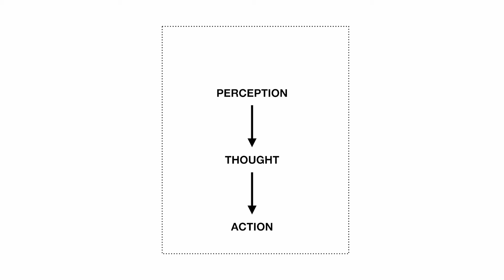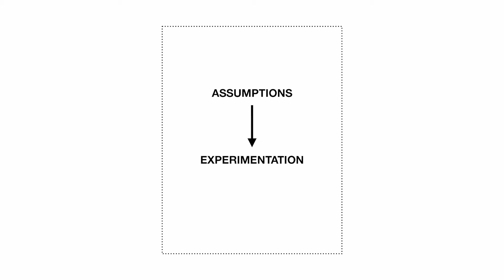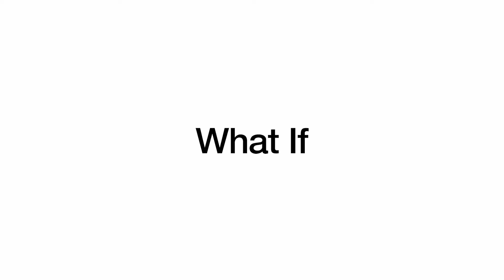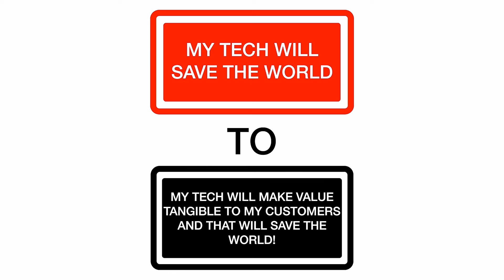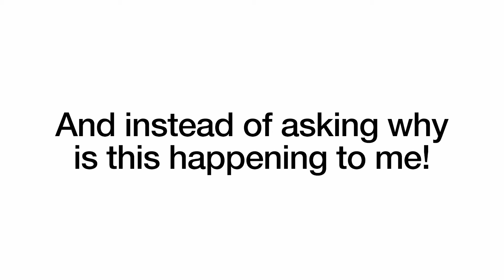Is Entrepreneurship for Everyone? | Hani Naguib | TEDxCairoUniversity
Is entrepreneurship for everyone? Hani W. Naguib is an avid evidence-based entrepreneurship advocate, startup mentor, and innovation consultant, based in Cairo Egypt. He answers this question based on more than  12 years of unwavering commitment to supporting founders in the MENA Region and Africa. His talk is based on insights from his fieldwork with entrepreneurs. Hani has volunteered over 10,000 mentoring hours with early-stage startups, supporting them to make value-focused and evidence-based progress. Since 2012, he has been working with founders on the latest in innovation and Evidence-Based Entrepreneurship, volunteering 1000s of hours mentoring early-stage startups, and engaging the Egyptian ecosystem with his blog and articles.
Think Tank member at mc2 Egypt
Core mentor in MIT Venture mentoring service
MBA in strategy from SDA Bocconi - SDA Bocconi MBA full time program is ranked by the Financial Times among the European top 10 MBA programs.
BA in physics from the AUC This talk was given at a TEDx event using the TED conference format but independently organized by a local community.